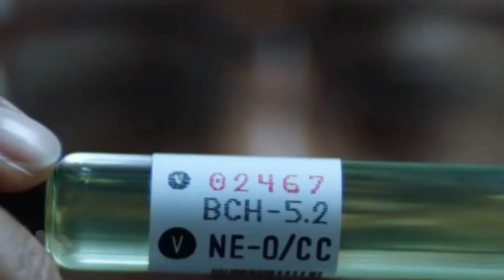Blood And Lies - The Walking Dead World Beyond Season 2 Episode 7 Review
This is my overall thoughts and review on The Walking Dead World Beyond Season 2 Episode 7 Blood and Lies. There will be very little spoilers in this review so be ready for that but the spoilers are just very minor so do not worry too much, but I do talk about the ending.